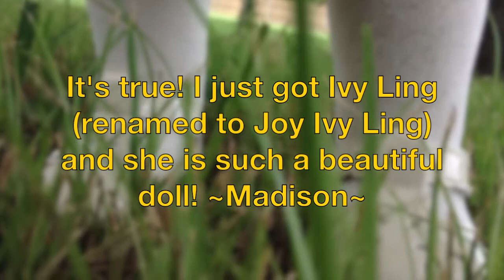Welcome, Joy! AGSM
This delightful world of dolls is bustling with excitement - why? The new doll is coming! that's right, for my 11th birthday June 27th, 2014 I got Ivy Ling, re-named to Joy! She is such a darling little doll and I love her so much. This stopmotion is her meeting my dolls, settling in, etc,. :)